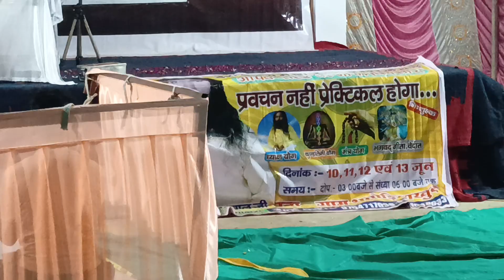बिमल भाई ने गिफ्ट किया है आश्रम को dusrer 🚗 गिफ्ट